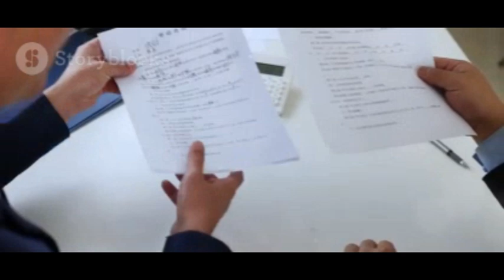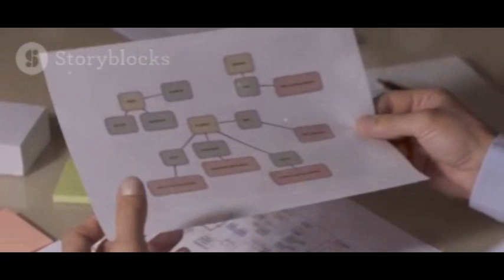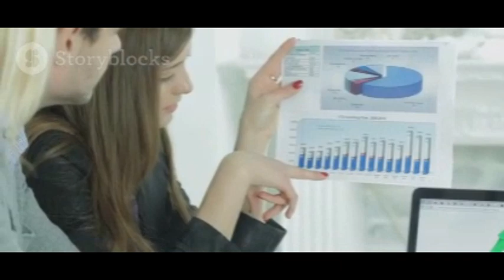Les crédits à l'exportation@Techniques-Commerce-Int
Tout savoir sur les crédits à l'exportation@Techniques-Commerce-Int